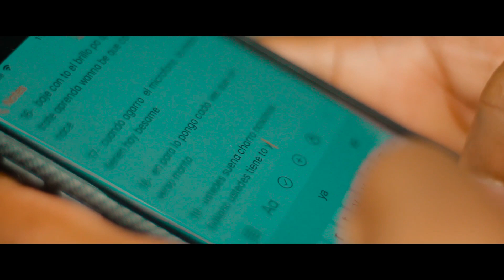El Bamber ❌ El Boster - Young Kings 👑 | Taste Remix [Video Oficial]